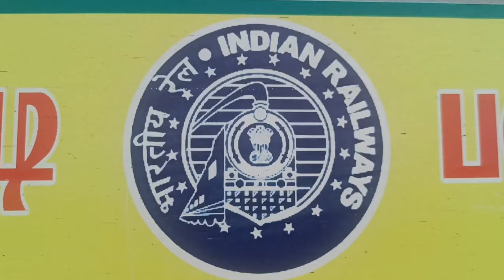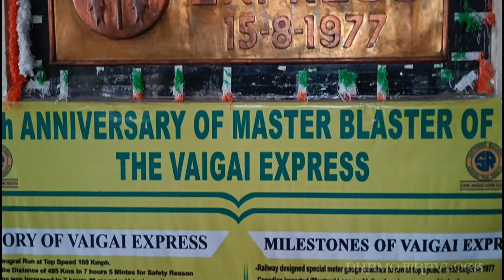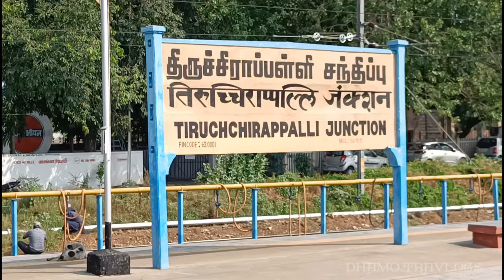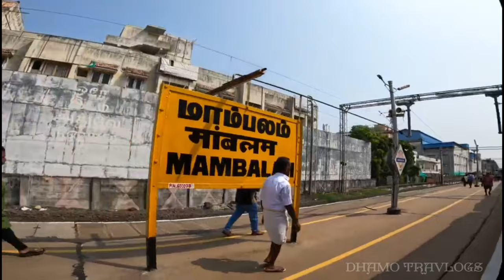🚂VAIGAI SUPERFAST EXPRESS TRAVEL VLOG💥!!Madurai - Chennai Egmore | Chord Line King 👑| Dhamo Travlogs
Vaigai Superfast Express
Madurai - Chennai Egmore

Via : Sholavandan,Dindigul,Manaparai,Tiruchchirappalli,Srirangam,Ariyalur,Virudhachalam,Villupuram,Chengalpattu,Tambaram,Mambalam...

Vaigai Superfast Express History:

The train, which was first started from Madurai, is named after the Vaigai River, which flows from the city.

On 15 August 1977 at 6:00 a.m., Down Train No. 135 Vaigai Express began its inaugural journey from Madurai Junction to Madras Egmore, with 16 yellow and green livery coaches and a matching YDM4 diesel loco. When introduced, the train had 16 coaches, hauled by twin-YDM4 diesel locos. On that day, the train clocked the fastest run between the two locations, in 7 hours and 15 minutes, entering Madras Egmore at 1:05 p.m. that afternoon. In doing so, it had matched the speed of many broad-gauge high-speed trains on the Southern Railway. The train was later slowed to a time of 7 hours and 40 minutes for safety purposes.

From 1999 onwards, Vaigai Express was converted from the metre gauge to the broad gauge, to be hauled by diesel locomotives manufactured by Golden Rock. From 12 February 2014 to 9 July 2015, the Vaigai Express was hauled by an electric locomotive, in the WAP-4 class. Since 9 July 2015, it has been regularly hauled by electric locomotives in the WAP-7 class, maintained by the Electric Loco Shed, Royapuram. The train has also been updated with a modern LHB coach, from 30 June 2019.

Record-breaking runs:

On the 3 March 2022, the Vaigai Express train made a historic record by covering a distance of 495 kilometres from Madurai to Chennai in 6 hours and 40 minutes.Despite departing at 7:26 a.m. with a delay of 21 minutes, the 12636 MDU-MS line reached its destination at 2:07 p.m., 23 minutes prior to its scheduled time. In doing so, it broke its own inaugural record of 7 hours 5 minutes established on 15 August 1977.

This record was broken once more on 15 October 2022, when the train covered the distance from Madurai to Chennai in 6 hours and 34 minutes.